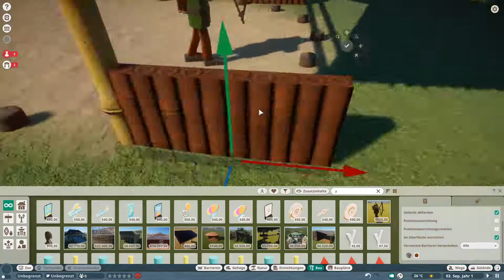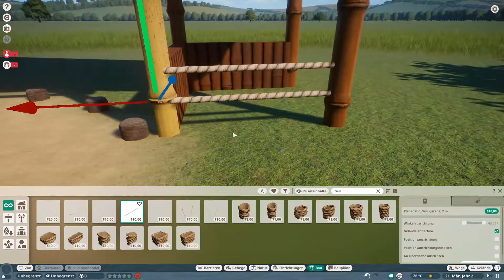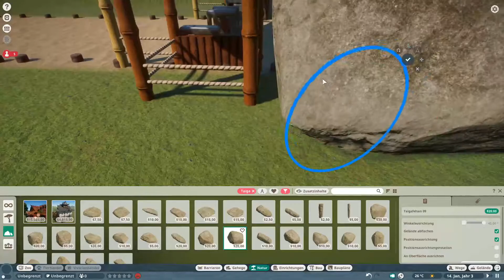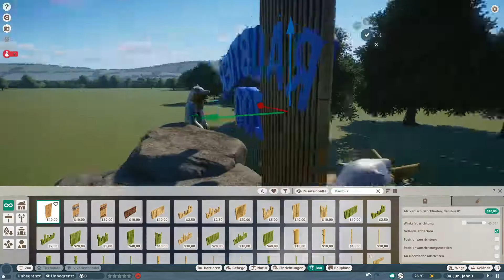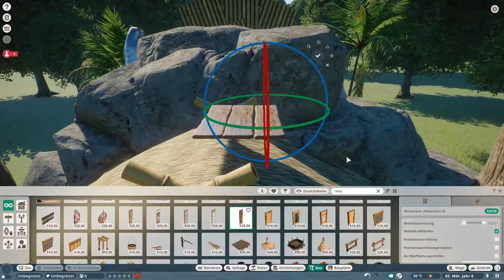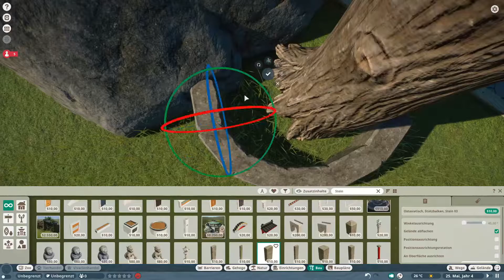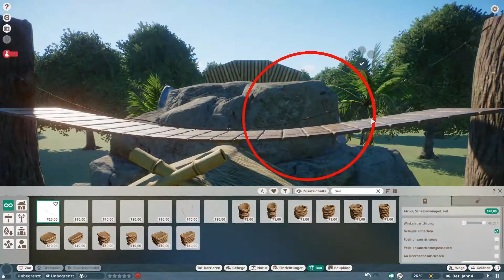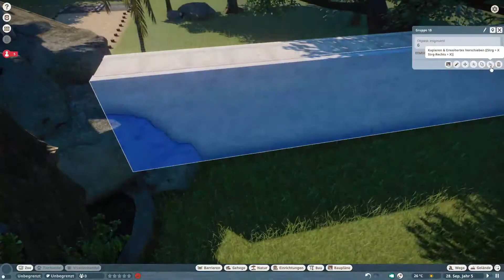Der Eingang ist der Anfang | Plante Zoo Raubtier Zoo #1 | Deutsch/Ger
Heute Bauen wir den Eingang für den Raubtier Zoo. Den Anfang eines neuen Projekts.